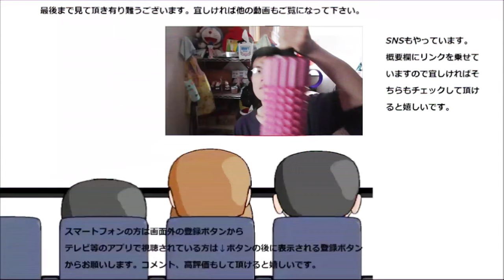業務スーパーのラングドシャ二種食べ比べてみた。一方はサクサク、もう一方はクリーム！！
業務スーパーのラングドシャ二種類を食べ比べてみました。一方はサクサクの生地で勝負、もう一方はクリームで勝負ですね。
何方がより美味しいのかな？
贈り物は此方まで↓
〒153-0042